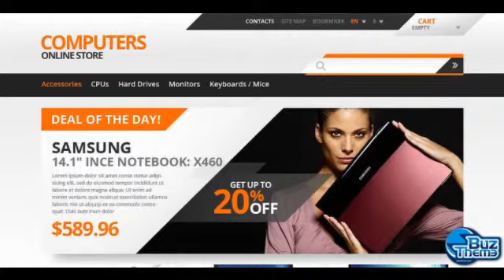Download Responsive Computers Store PrestaShop Theme by Hermes TM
PrestaShop Engine:
 1.5.4.1

PrestaShop Compatibility:
 1.5.x